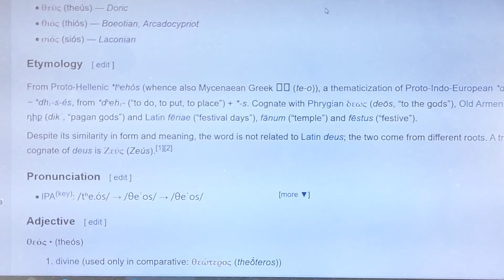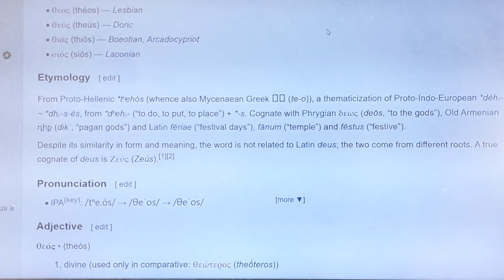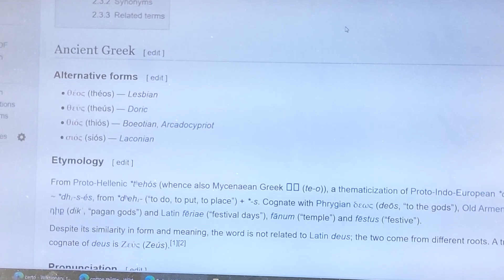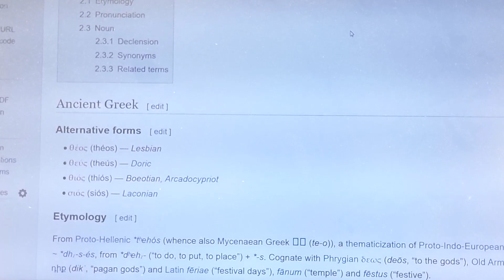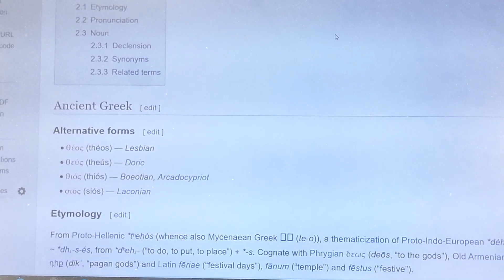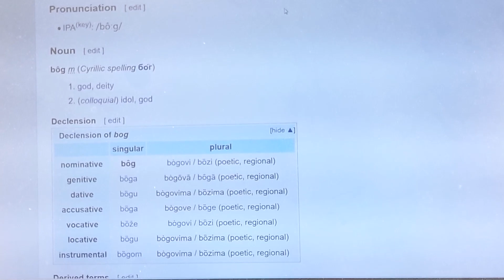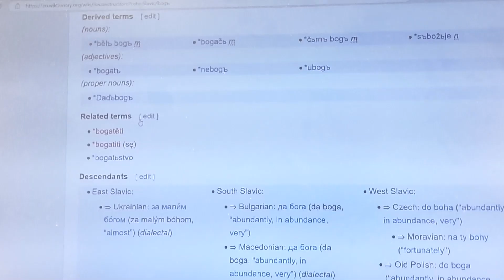Roberti prehet ne Theth sepse mendonte se Thethi ishte emer Shqiptar